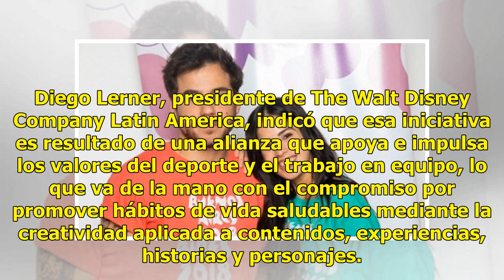Disney crea canción oficial de Juegos Olímpicos de la Juventud 2018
México (Notimex).- La compañía Disney participará en los Juegos Olímpicos de la Juventud Buenos Aires 2018 con la creación de la canción oficial, así como con el espacio interactivo DisneyFan. El tema “Vamos juntos (Alive)”, compuesto por Emanuel Kirakou, Lindy Robbins y Evan Bogart, y adaptado por...